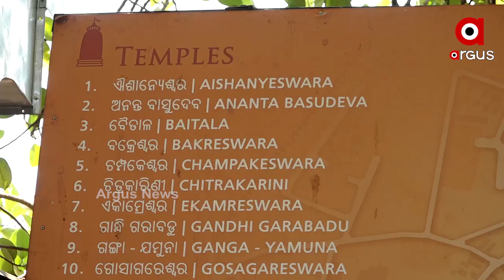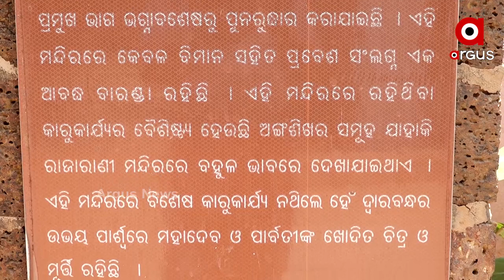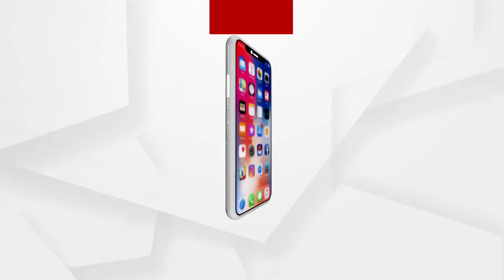ବିପଦରେ ଓଡ଼ିଶାର ପୂରାତନ wଐତିହ୍ୟ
ଆଜି ବିଶ୍ୱ ଐତିହ୍ୟ ଦିବସ । ବିପଦରେ ଓଡ଼ିଶାର ପୁରାତନ ଐତିହ୍ୟ ଓ ପୁରାତନ କିର୍ତ୍ତୀରାଜ । ସୌନ୍ଦର୍ଯ୍ୟକରଣ ନାଁରେ ଐତିହ୍ୟର ବିନାଶ କରୁଛନ୍ତି ରାଜ୍ୟ ସରକାର । ବିକାଶ କହି ବୁଲଡୋଜରରେ ନଷ୍ଟ ହେଉଛି ପୂରାତନ କିର୍ତ୍ତୀରାଜି । ଅନ୍ୟପଟେ କେନ୍ଦ୍ର ସରକାରଙ୍କ ମନୁମେଣ୍ଟ ଆକ୍ଟର ଗାଇଡଲାଇନକୁ ରାଜ୍ୟ ସରକାର ମାନୁନଥିବା ପ୍ରକାଶ କରିଛନ୍ତି ବୁଦ୍ଧିଜୀବୀ.